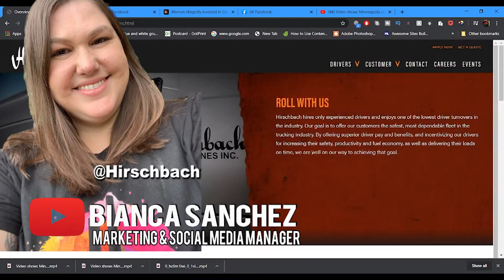Hirschbach Is Here To Clarify The Driving Culture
In this episode Lockoutmen interviews
Bianca Sanchez A 3 year Marketing & Social Media Manager for Hirschbach Motor Lines.
Bianca states to clarify and go over in more detail some of the areas of the company in which a former driver stated about the company.

Lockoutmen Podcast
Youtube.com/lockoutmen
Anchor.com/lockoutmen